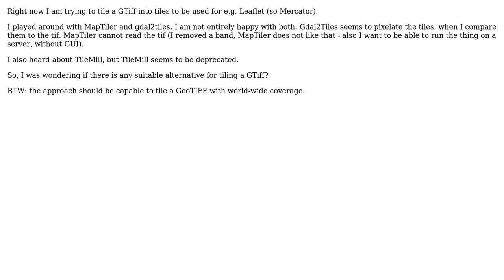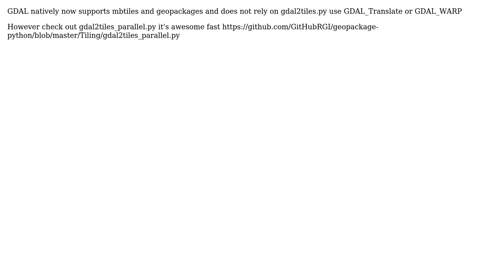GIS: Alternative to gdal2tiles MapTiler for tiling a GTiff (4 Solutions!!)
GIS: Alternative to gdal2tiles MapTiler for tiling a GTiff

With thanks & praise to God, and with thanks to the many people who have made this project possible! | Content (except music & images) licensed under CC BY-SA | Music | Images & others | With thanks to user Robin user Leonid Kolesnichenko user GeospatialInformationTech user Dmitry Baryshnikov user BradHards user AndrewHarvey and the Stack Exchange Network Trademarks are property of their respective owners. You are responsible for your own actions.